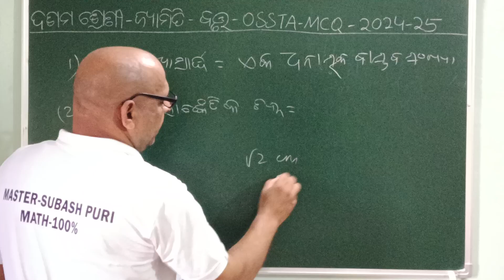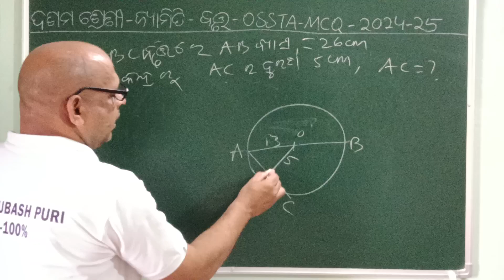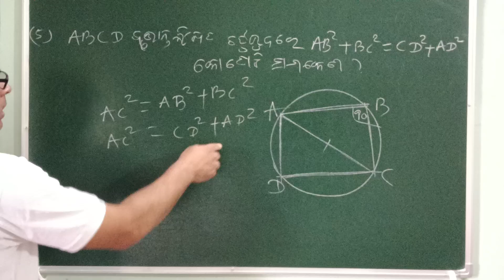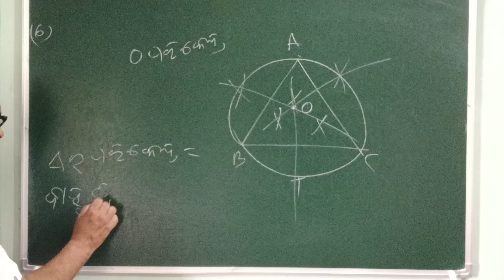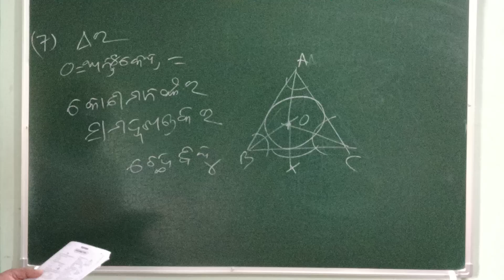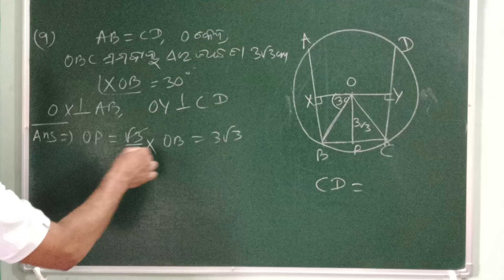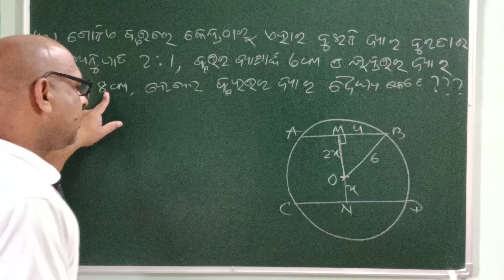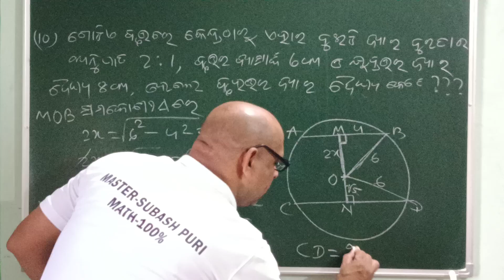OSSTA(MCQs)-ଦଶମ ଶ୍ରେଣୀ(2024-25) || ବୃତ୍ତ(ଜ୍ୟାମିତି)||1 to 10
OSSTA(MCQs)-ଦଶମ ଶ୍ରେଣୀ(2024-25) || ବୃତ୍ତ ||1 to 10